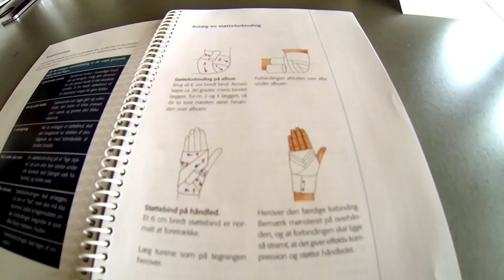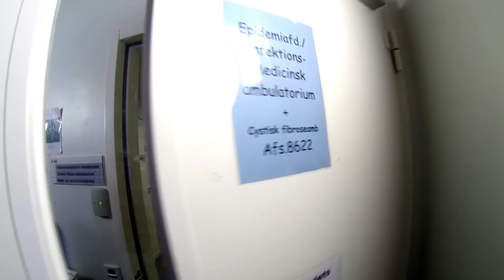Moana Sailing - Ep. 5 - Medical Attention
We try to prepare for any medical emergeny we might have on the boat, get an extented health check and Mette has her wisdom tooth surgically removed.

Footage from February 2016 to May 2016 in Denmark.

Music in this episode:
MadMix – Adventure

Sunday Planes - Silent Partner
Bumber Tag - John Deley

Mette & Mikael
S/Y Moana